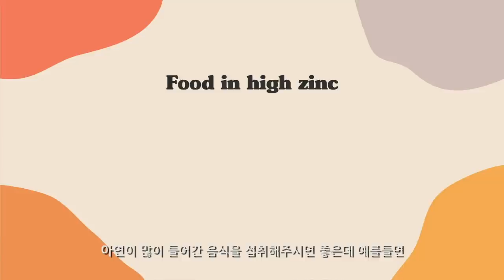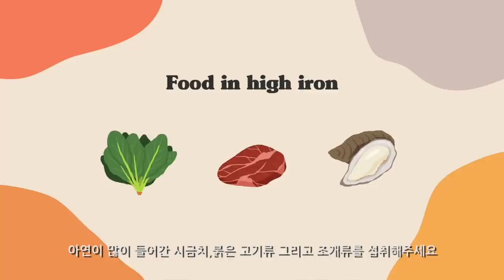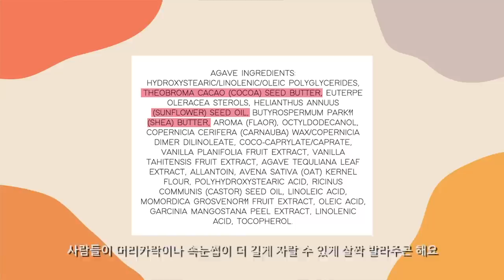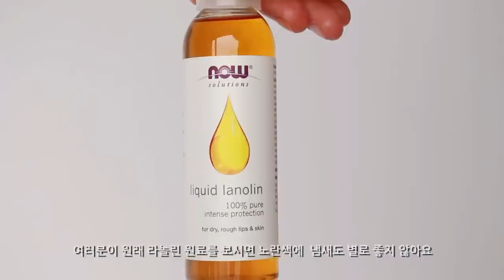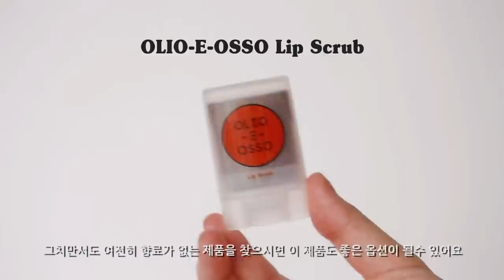✨Lip Care 101 • How to get rid of Chapped Lips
Hi guys! Today’s video is the first episode of Lip Care 101 and it’s all about chapped lips. I’ve been seeing many of my friends who keep applying lip balms but never see better result so here’s how to see a radical change from chapped & dry lips. Best way to heal it is treating them gentle as much as possible and stop leaking! Hope you find this video helpful and I can’t wait to show you next episode which will be about DIY lip scrub& lip balm✨

- Connect

- Product

》Lip balm with spf:

Neutrogena Norwegian Formula Lip Balm For Chapped Lips with SPF 15

- Music
DJ GONZ - Dreams Fade Away